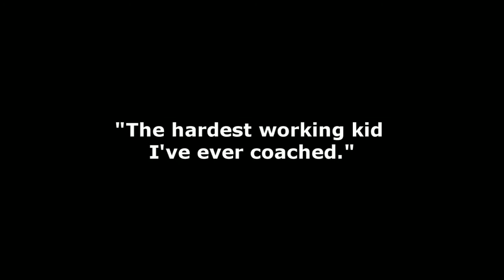Road Tour: Jordon Roussos Makes His Carlynton Community Proud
Through hard work and a natural athleticism, Jordon Roussos has earned himself a spot on Team USA and in Carlynton High School lore.